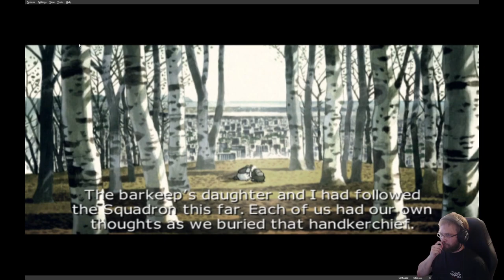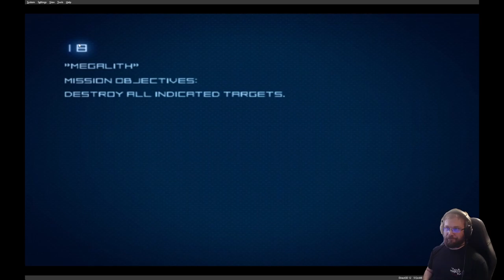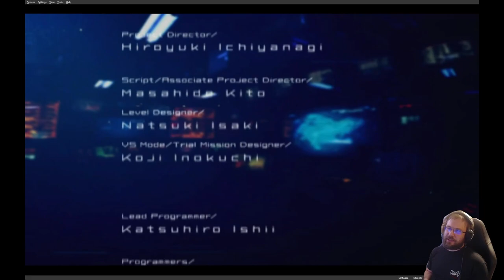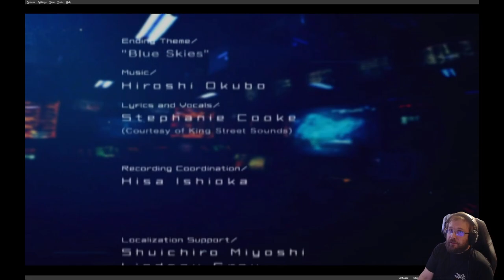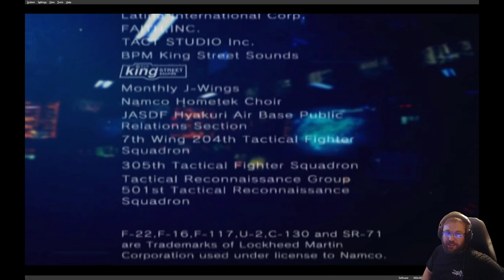Ace Combat 04 - Air war told from third perspective - part 8: Agnus Dei the Lamb of God (fin)